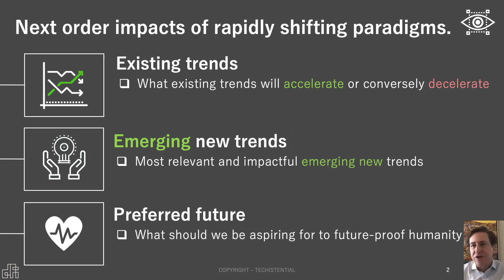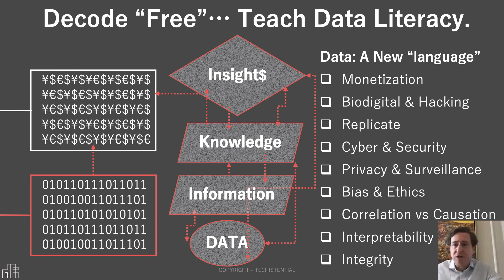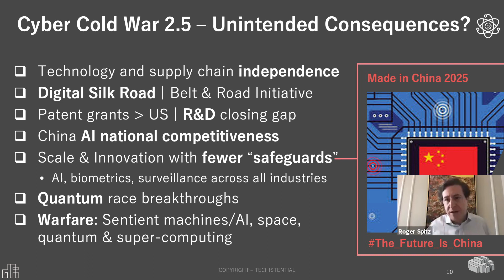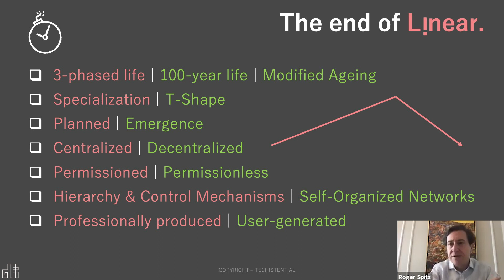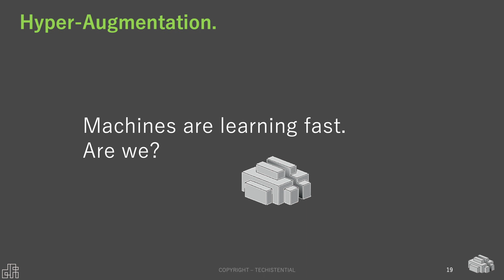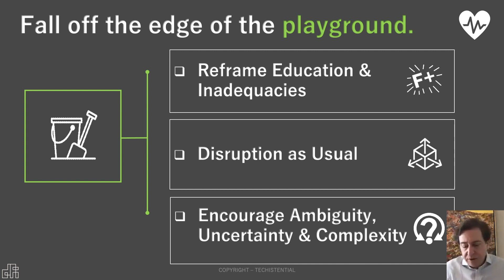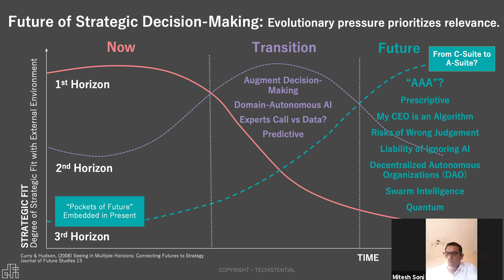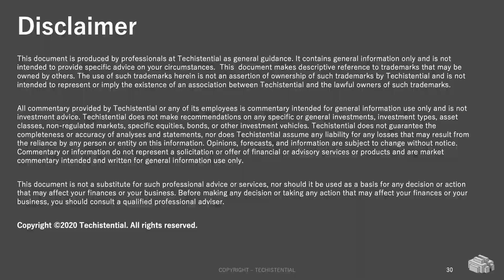The Future is Close & Being Prototyped: What’s Emerging? (Singularity University)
This is the complete recording of The Future is Close & Being Prototyped: What’s Emerging? (Singularity University London, June 2020). Here Roger Spitz shares insights on:

- What existing trends will accelerate or conversely decelerate?
- What are the most relevant and impactful new trends which are now emerging?
- What should we be aspiring for to future-proof humanity?

00:00 - Intro
01:01 - Exponential & Accelerating Returns
03:59 - The future is "free"
06:10 - Data literacy
07:24 - Science fiction accelerating to science fact
10:16 - Fusion & Convergence
12:02 - Cyber Cold War
15:34 - Radical Transparency & Traceability
17:21 - The unbundling of Earth
19:16 - The end of Linear
21:08 - Radical transformation of Industries, Sectors & Professions
24:42 - Liminality
26:40 - Fusion emerges from Convergence
28:36 - AI & "Decision-Making Value Chain"
33:16 - Ambiguous Complexity
34:47 - Preferred futures and aspirations
36:10 - Reimagining Education
37:49 - The need for a Reset
39:51 - The AAA Framework
41:50 - The Future of Strategic Decision-Making
45:25 - Q&A

Read the article highlighting the key points from this talk on Disruptive Futures Institute Medium Publication:

Thanks to Singularity University London Chapter.

If you enjoy this video take a look at Roger’s list of previous talks and recent keynote presentations

The Disruptive Futures Institute’s Book “Disruption as a Springboard for Value Creation” Becomes a Bestseller: